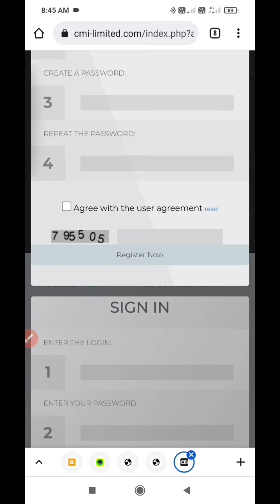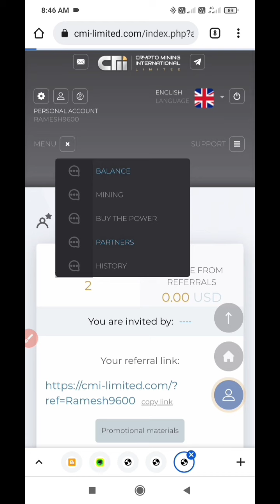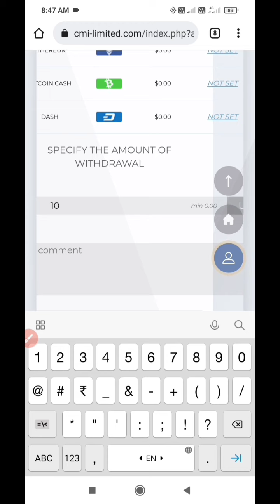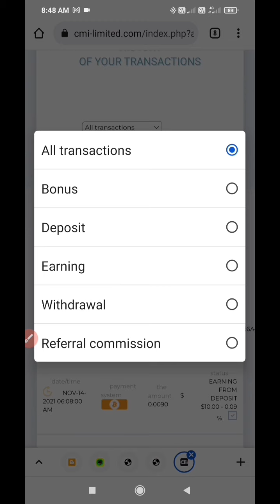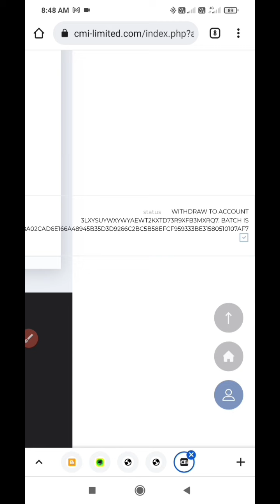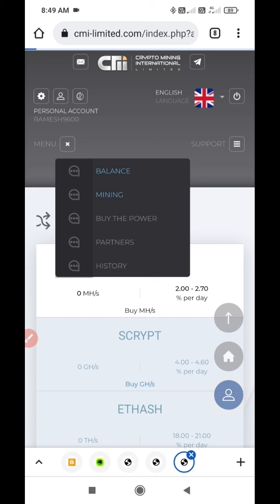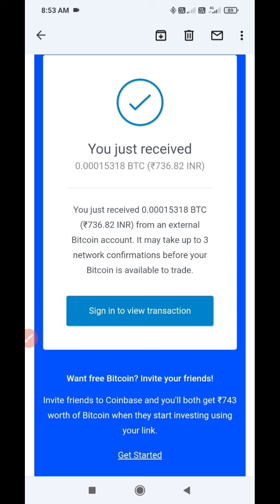Free Bitcoin Earning Withdrawal Payment Proof